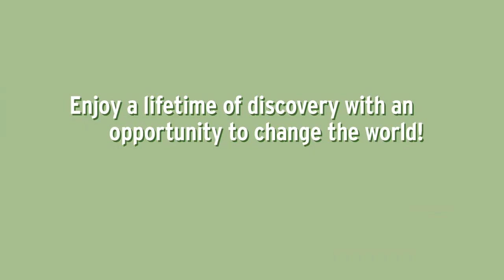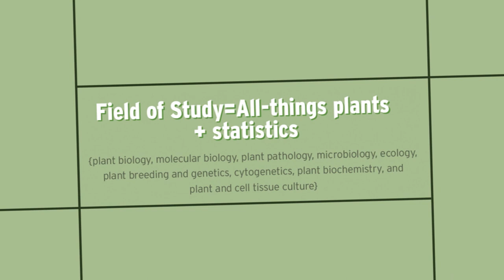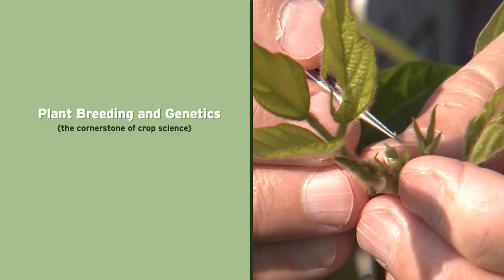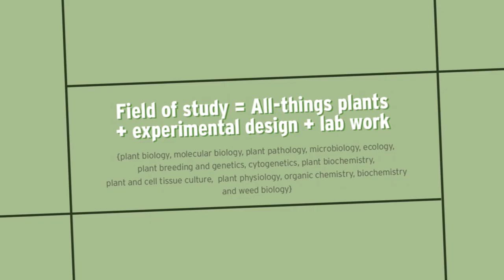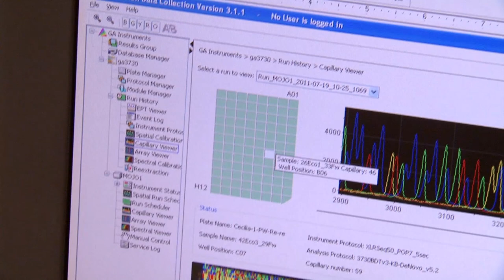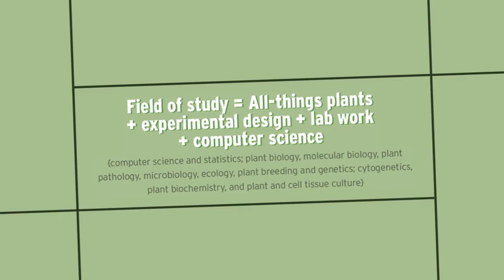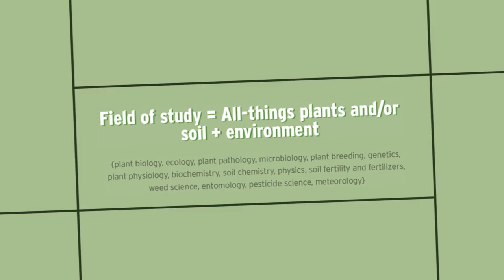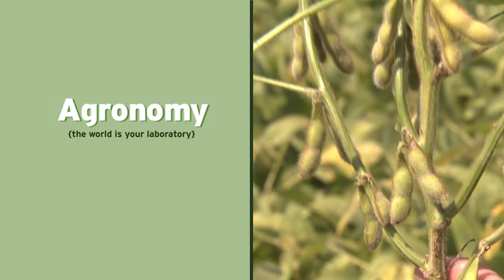Career Opportunities in Agricultural Science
This video is designed to offer high school students insight into the advantages of pursing agricultural science degrees, as well as the job opportunities available. They feature the following professionals discussing their respective agriculture careers.

Tom Eubank, Ph.D., Agronomy
Jeff Ray, Ph.D., Plant/Crop Physiology
Brian Scheffler, Ph.D., Bioinformatics
Rusty Smith, Ph.D., Plant Breeding and Genetics